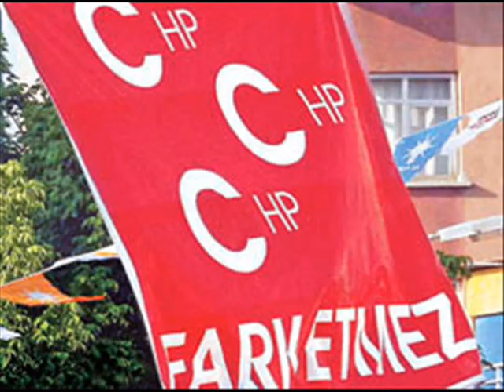GÜRSEL TEKİN CHP